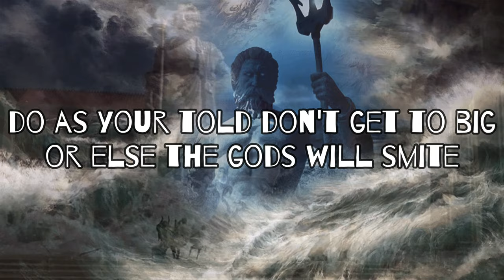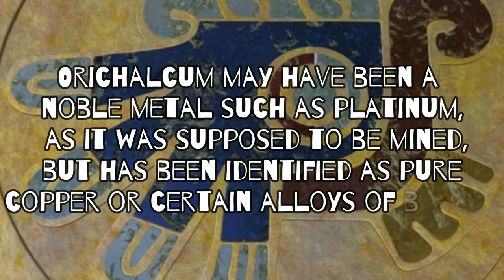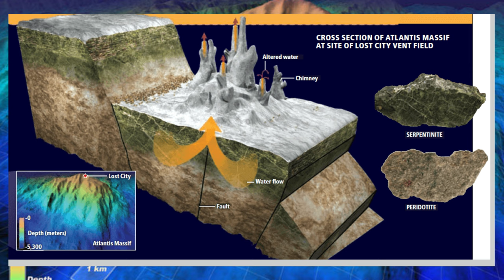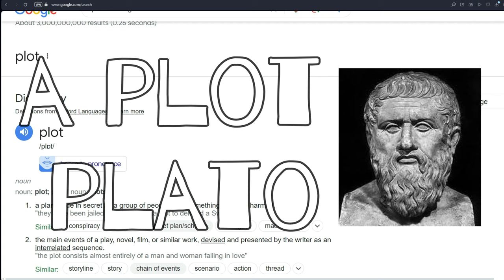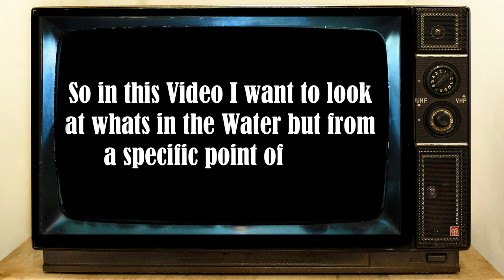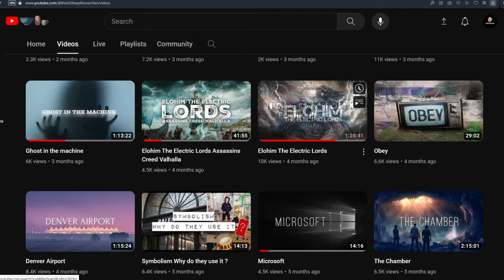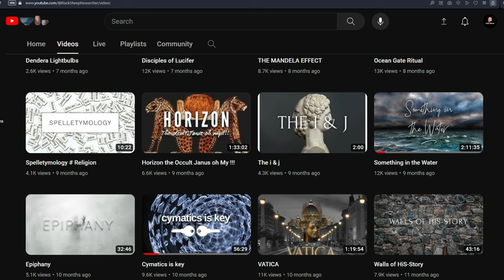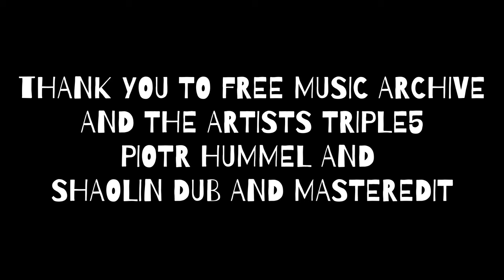Atlantis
A Blacksheep take on Atlantis...so if you're tuning in for much of the same this might not be for you...this is blacksheep usual some Spelletymology loads of what ifs and done with a smile.